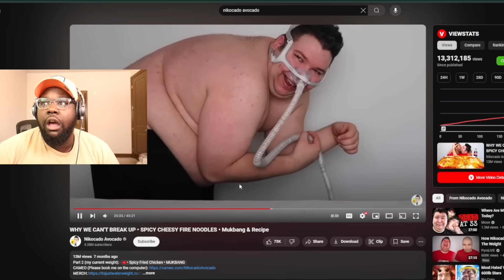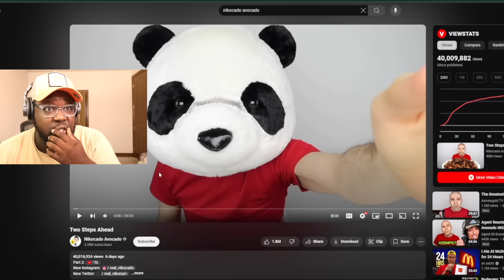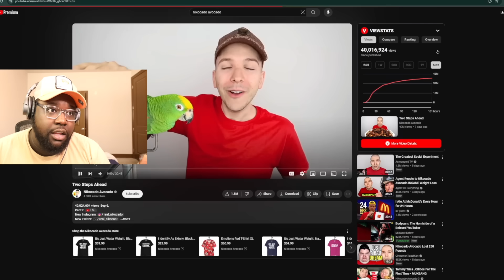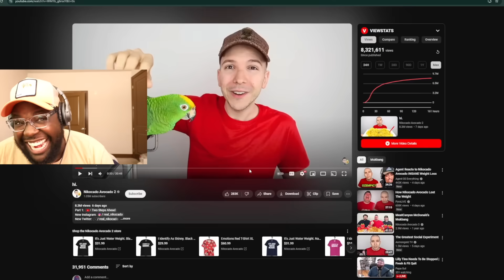Nikocado Avocado Returns With INSANE WEIGHT LOSS "i'm scared"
This was not on my Bingo card this year.

Have any new videos you want me to do?